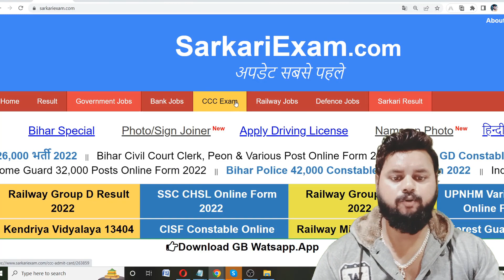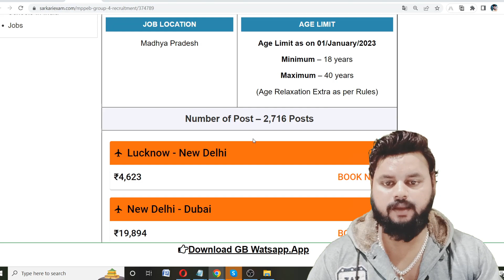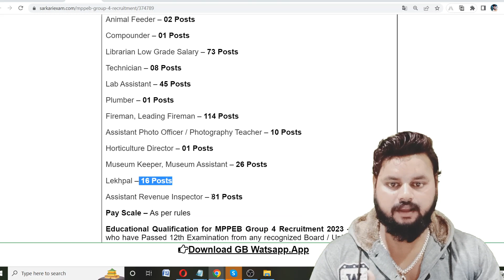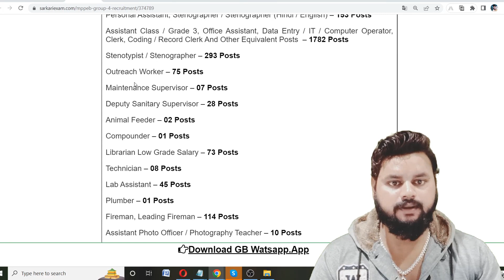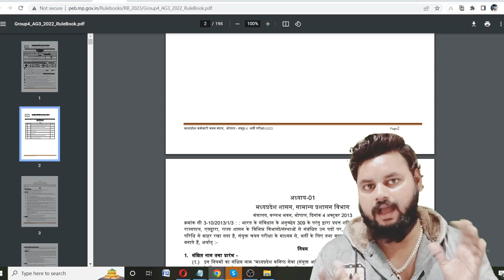MP Group 4 Vacancy 2023 | MP Group 4 Recruitment 2023 | MP Clerk, Lekhpal, Stenographer Vacancy 2023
MP Group 4 Vacancy 2023 | MP Group 4 Recruitment 2023 | MP Clerk, Lekhpal, Inspector, Stenographer, Office Assistant Vacancy 2023

MP Group 4 Recruitment 2023,
MP Group 4 Notification 2023,
MP Group 4 Vacancy 2023,
MP Group 4 Online Form 2023,
MP Stenographer Online Form 2023,
MP Stenographer Bharti 2023,
MP Clerk Recruitment 2023,
MP Clerk Notification 2023,
MP Clerk Vacancy 2023,
MP Clerk Online Form 2023,
MP Office Assistant Bharti 2023,
MP Office Assistant Recruitment 2023,
MP Office Assistant Notification 2023,
MP Lekhpal Online Form 2023,
MP Lekhpal Bharti 2023,
MP Lekhpal Vacancy 2023,
MP Lekhpal Recruitment 2023,
MP Lekhpal Notification 2023,
MP Supervisor Vacancy 2023,
MP Supervisor Online Form 2023,
MP Inspector Online Form 2023,
MP Inspector Bharti 2023,
MP Inspector Recruitment 2023,
MP Inspector Notification 2023,
MP Inspector Vacancy 2023,
MP Computer Operator Online Form 2023,
MP Computer Operator Bharti 2023,
MP Computer Operator Recruitment 2023,
MP Computer Operator Notification 2023,
MP Grade 3 Online Form 2023,
MP Grade 3 Bharti 2023,
MP Grade 3 Vacancy 2023,
MPPEB Group 4 Recruitment 2023,
MPPEB Group 4 Notification 2023,
MPPEB Group 4 Vacancy 2023,
MPPEB Group 4 Online Form 2023,
MPPEB Group 4 Syllabus 2023,
MPPEB Clerk Online Form 2023,
MPPEB Clerk Bharti 2023,
MPPEB Clerk Recruitment 2023,
MPPEB Clerk Notification 2023,
MPPEB Stenographer Vacancy 2023,
MPPEB Stenographer Online Form 2023,
MPPEB Stenographer Bharti 2023,
MPPEB Grade 3 Recruitment 2023,
MPPEB Grade 3 Notification 2023,
MPPEB Grade 3 Online Form 2023,
MPPEB Grade 3 Bharti 2023,
MPPEB Grade 3 Vacancy 2023,
MP Grade 3 Syllabus 2023,